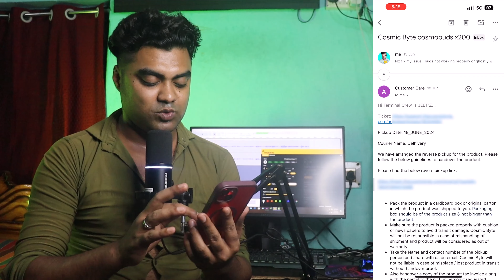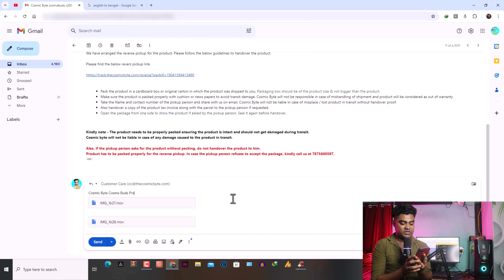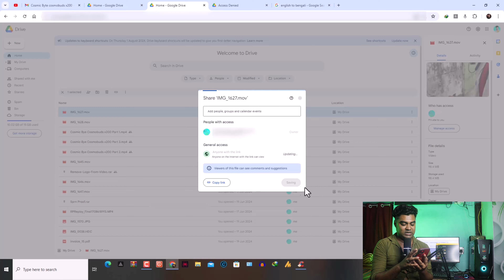CosmicByte Product Warranty Claim Part - iii | Delivery Boy Ghar Pe Ake Product Le Geya | Hindi Mey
MY EQUIPMENTS :
Camera Canon 200D Mark 2
2nd Camera Nikon Coolpix B500
50mm Lens